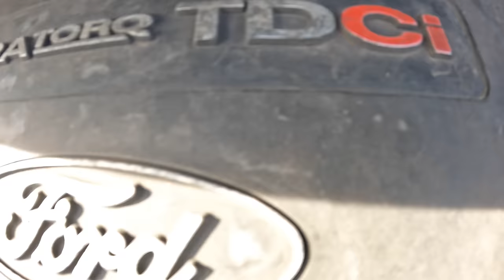2006 Ford Transit [2.2 DURATORQ TDCI 115HP] |0-100| POV Test Drive #1399 Joe Black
Car: Ford Transit VI 2.2 DURATORQ TDCI 115HP 2006

0:00 Intro
0:09 Walk-around and interior
0:55 Casual driving
3:18 Highway
4:34 Casual driving
6:30 Acceleration
7:20 Casual driving
11:13 Bumpy road
11:51 Casual driving
13:29 Engine view

Engine: 2.2L Diesel 4-cylinders
Displacement (cc): 2198
Power: 85 kW/115 hp
Transmission: 5-speed manual
Traction: FWD ( Front-Wheel Drive )

Model: 2006
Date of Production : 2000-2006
Base Price in Germany : 29.600 EUR

Driver: Joe Black
Video: GoPro Hero 11 Black / Sony a6300 + Sigma 16mm f1.4
Audio: Zoom H2n (recorder) & Roland CS-10EM (binaural microphones)
Edit: MacBook Pro / Final cut Pro X